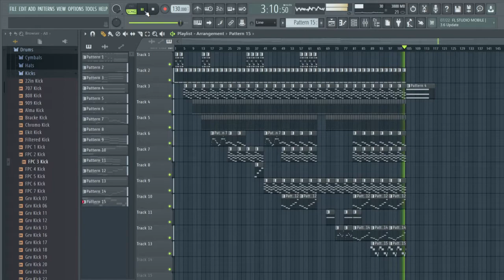new wekk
this describes my kind of 80s the best